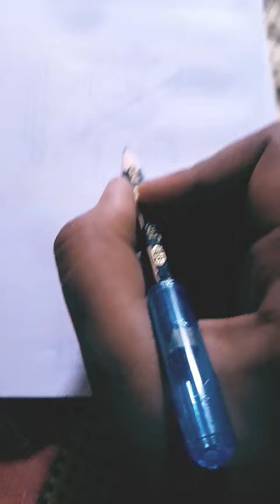divyaprakash flowers vas 💐 🌹 🌸 🏵 🌼 💐